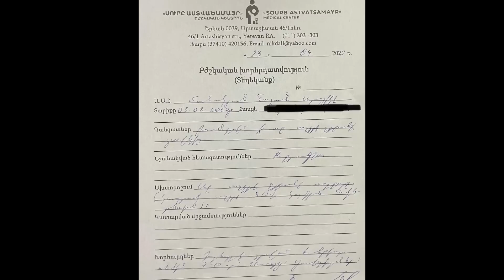Ծեծում էին պառկած մարդկանց․ ոստիկանական այլանդակությունների վկայությունները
Ապրիլի 22-ի գիշերը դիմակավորված ոստիկանները առանց որևէ իրավական հիմք ներկայացնելու ավտոմատներով ներխուժել են Պոլիգրաֆ ակումբ, պառկացրել, ծեծել, հայհոյել ու նվաստացրել այցելուներին և աշխատակիցներին։

Բերման ենթարկված 40 մարդկանցից միայն 4-ի մոտ, ըստ Քննչական կոմիտեի, հայտնաբերվել են «դեղնականաչավուն զանգվածներ»,  «մոխրացած հետքերով սրվակ», «մարիխուանա մանրեցնելու համար նախատեսված մետաղյա տարրա», «կաթուցիչ»։ Ցուցադրական ռեյդը ոստիկանությունը փորձել է արդարացնել ինչ-որ «օպերատիվ տվյալներով», որոնց վերաբերյալ որևէ ապացույց չի ներկայացվել։ Իրավապաշտպան և հասարակական այլ կազմակերպությունները հանդես են եկել դատապարտող հայտարարությամբ։

Ակումբում և բաժանմունքներում տեղի ունեցած ոստիկանական բռնությունների մասին Epress.am-ին պատմել են տուժածները և գործով զբաղվող իրավապաշտպանը․